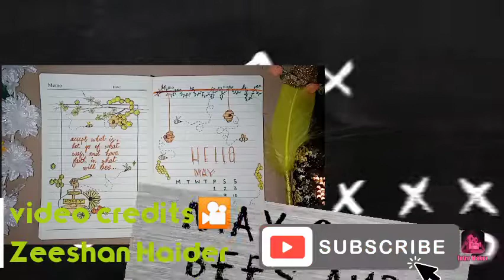1 May 2020